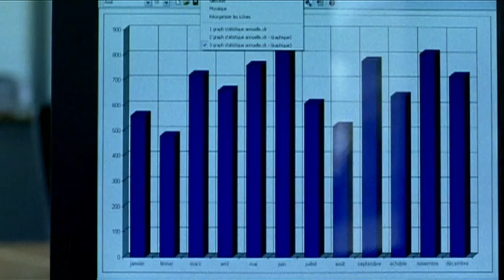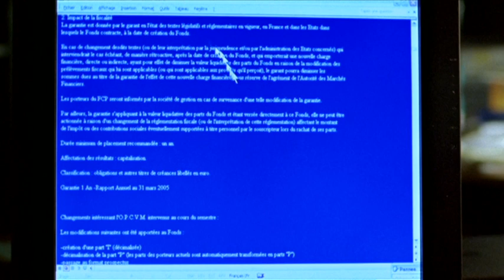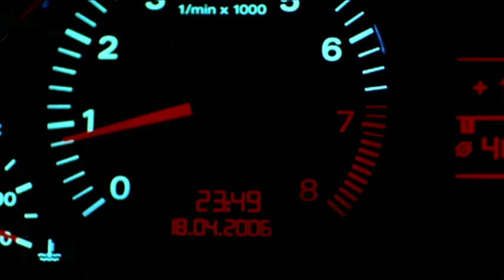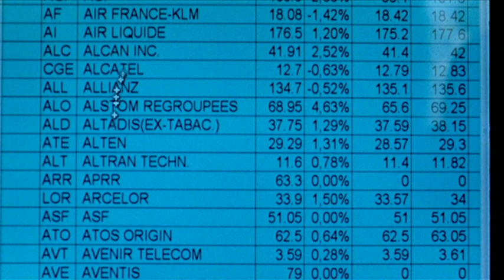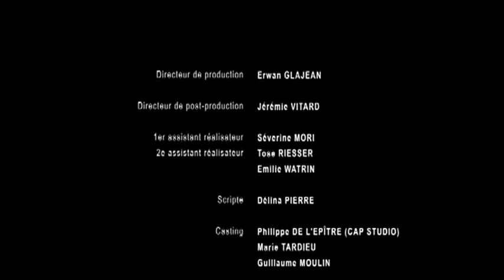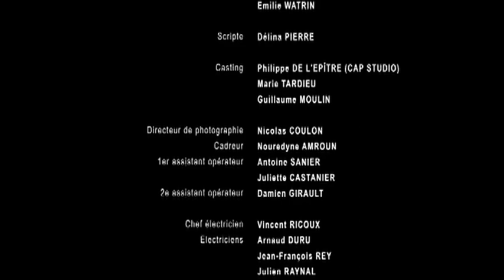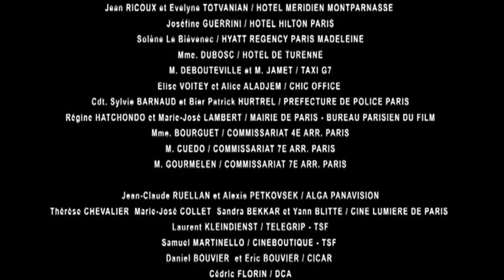MEMOIRE VIVE リビング・メモリー 日本語字幕版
脚本/演出:
Masato Shinada

制作:
Céline Tanaka / Claude Médori

撮影:
Nicolas Coulon

キャスト:
ピエール: Jean-Marie Juan
ヴァレリー: Julie Delaurenti
クレール: Patricia Thibault
フローランス: Marion Duperray
ニコラ: Pablo De La Torre
ジャン-クロード: Bruno Biezunski
ドクター: Luc Gentil
レジーヌ: Evelyne Duteil